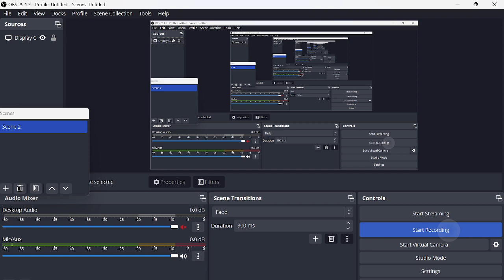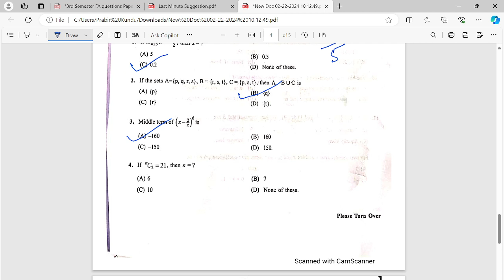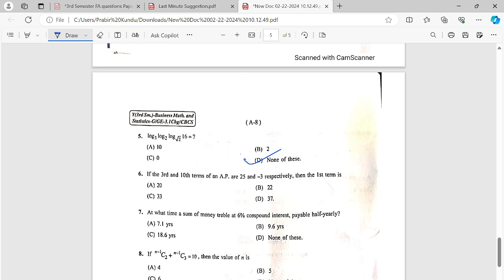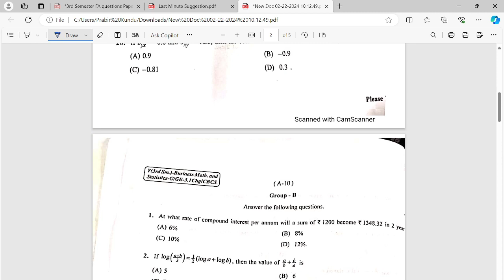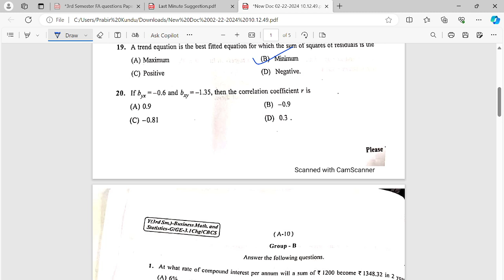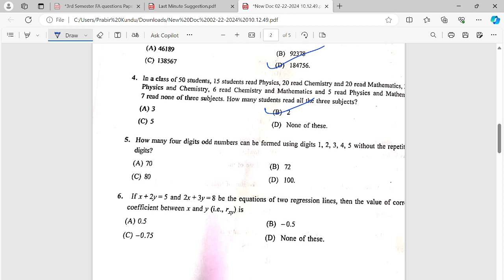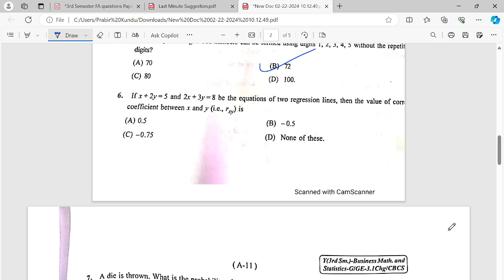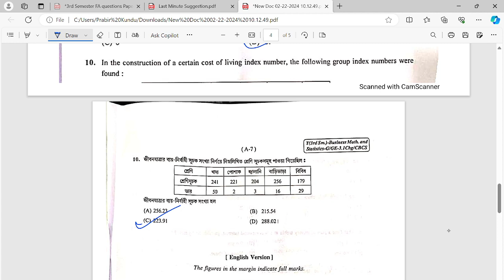Sem-3 || Business Math and Stat Solution|| 2023|| Full Paper Solved